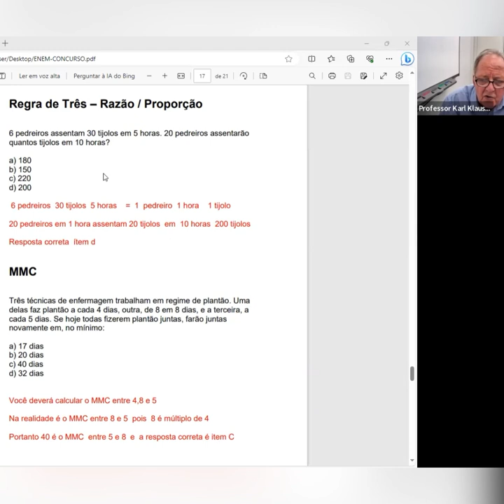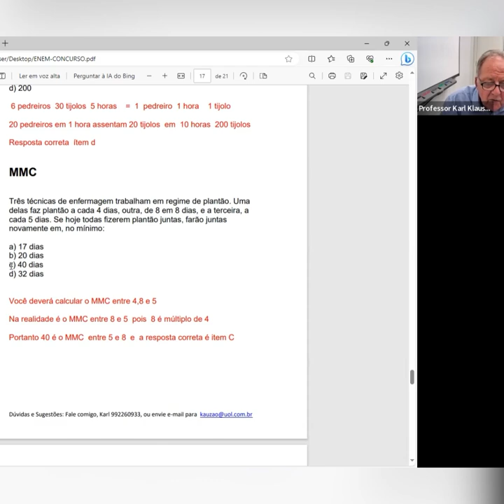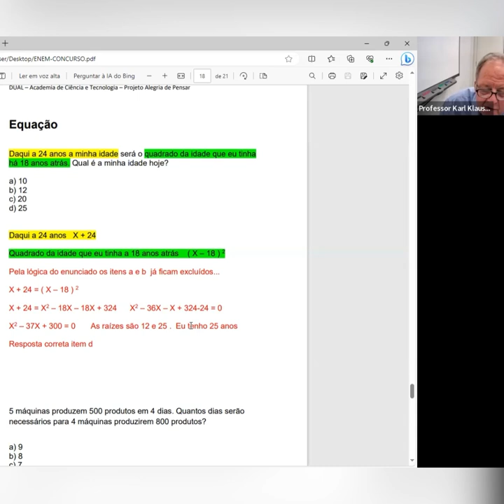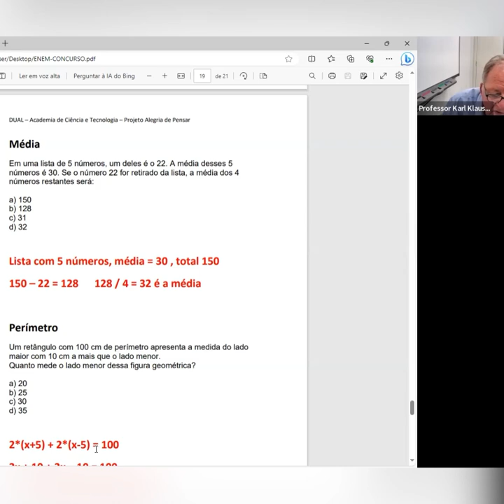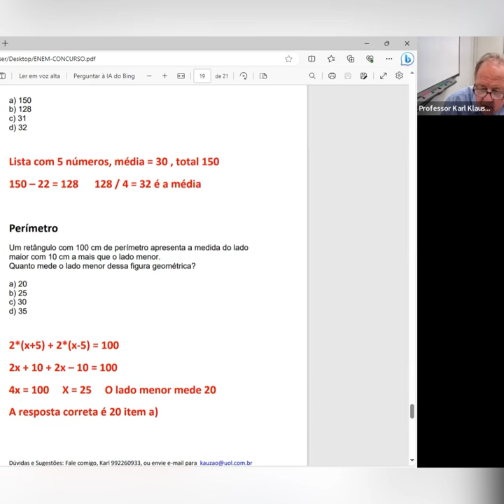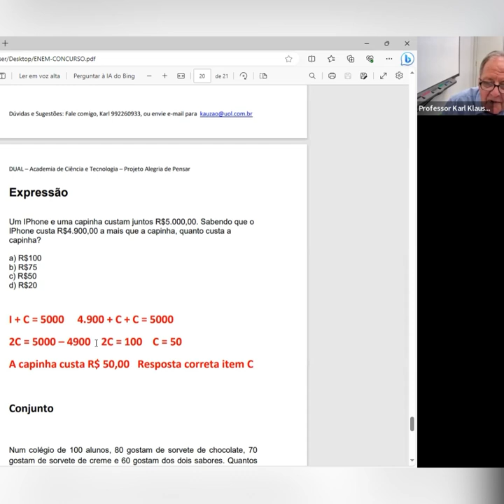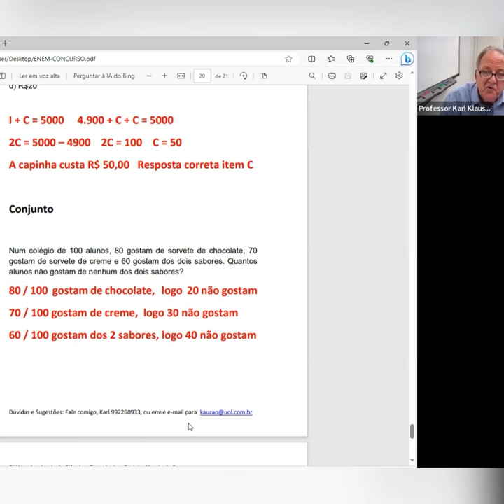Enem, Concursos Públicos: Regra de três, MMC, Equação, Média, Geometria Plana, Expressão, Conjunto